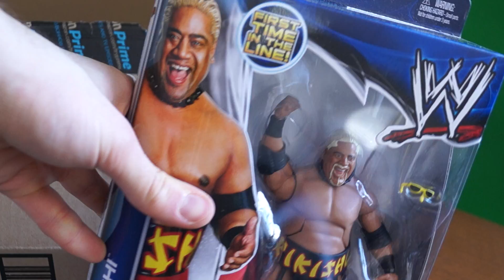Quite Mysterious WWE Package Unboxing from AMAZON!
what could be in here???